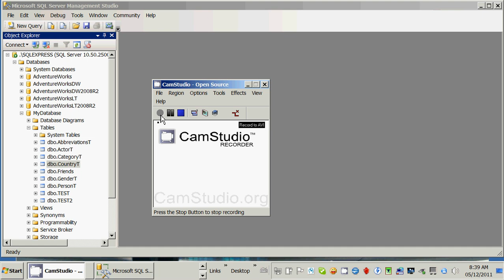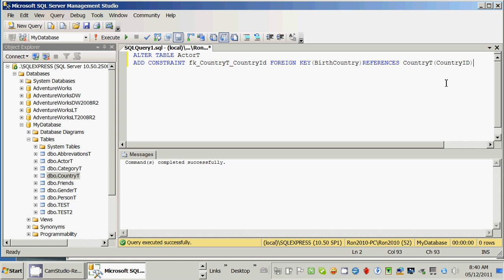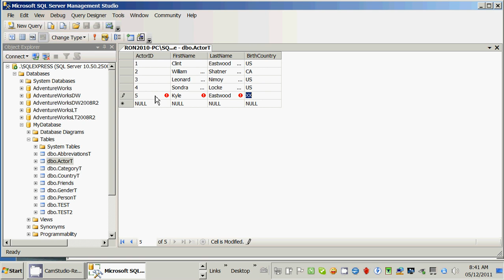SQL SERVER Lesson 5 Foreign Key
Lesson 5 - Foreign Key - software tutorial  ...
NOTE: the next lesson 6A has inferior sound quality, so you may want to look at Mini-Lesson 5A.